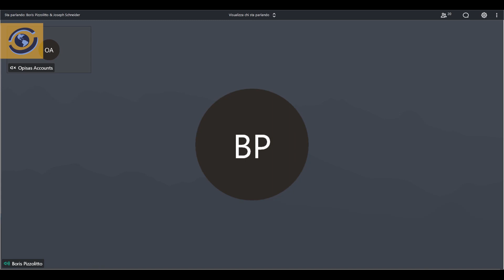The first Joint Webinar NAR-OPISAS-CEPI: The latest news from US and European real estate markets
On May 27, OPISAS has brought together both NAR and CEPI in order to participate to the first Joint Webinar on International real estate markets.
US and European professionals and investors had been brought closer thanks to this initiative: check the latest news from US real estate market and its European counterpart, along with some very interesting perspectives on where to invest in the USA.